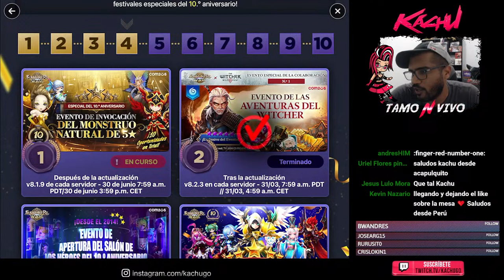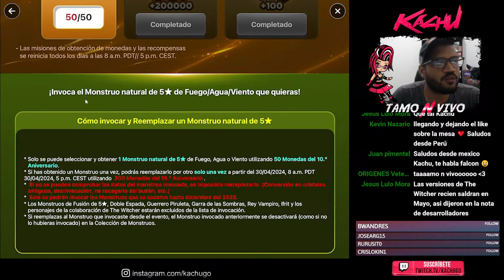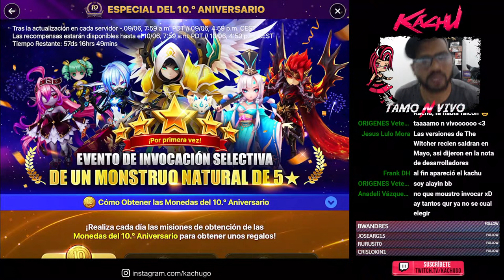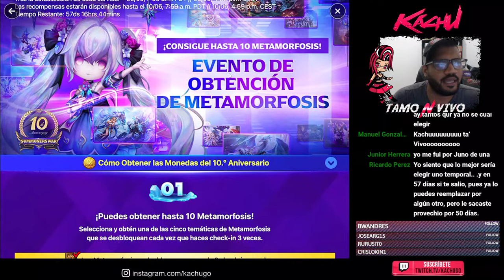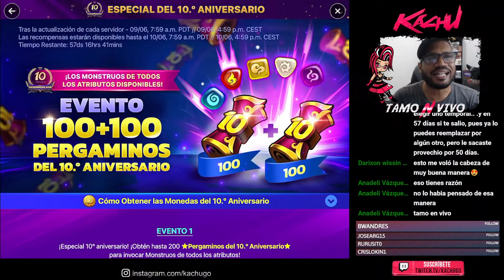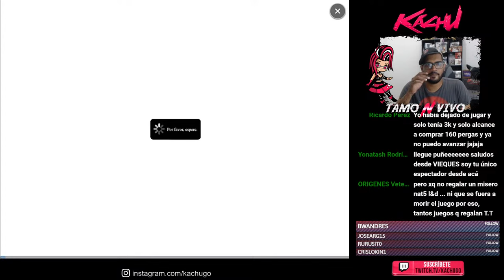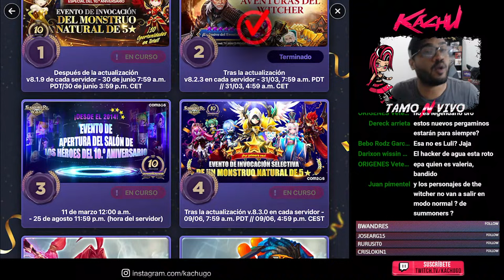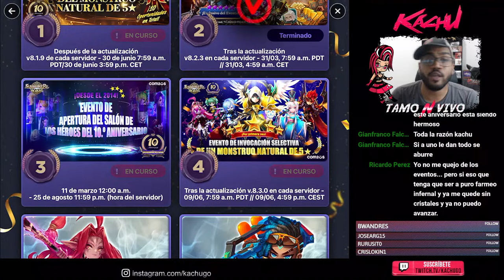Summoners War - Los eventos del 10 Aniversario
En este stream estaremos hablando de todos los eventos del 10 aniversario, donde daré mi opinión si valen la pena o no, si es lo que el fan estaba esperando.